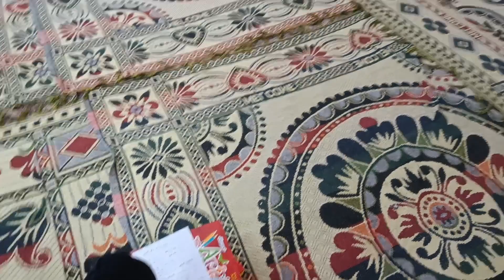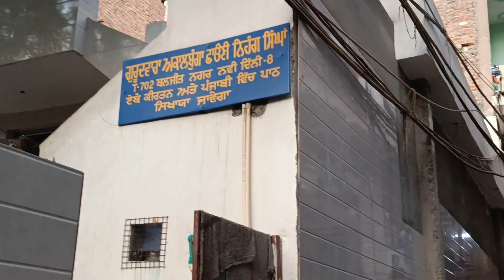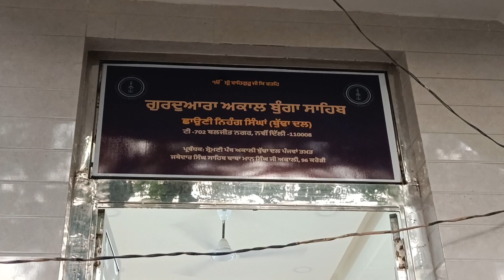weekend day full enjoy# Barsaat#96croori#trending#youtubeshort#samarcamp#gurudawara#competition